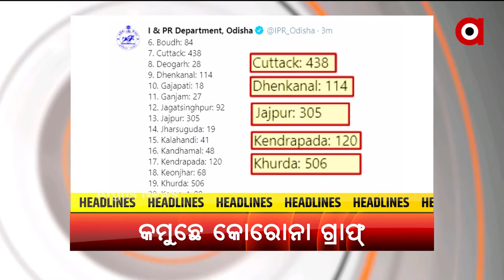Headlines 5 pm | 17 June 2021 | Argus News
ଜୁଲାଇ 31 ଭିତରେ ବାହରବା CBSE ଦ୍ବାଦଶ ରେଜଲ୍ଟ
ରାଏଜନେ ଆଜିନୁ ମୂଲ ହେଲା ଅନଲକ୍ 4.0
ତଲମୁହାଁ ହେଉଛେ କରୋନା ସଂକ୍ରମନ୍
ନକଲି କୋରୋନା ମେଡିସିନ୍ ପ୍ରସଙ୍ଗ
କଟକନା ଭିତରେ ସରଲା ସମ୍ବଲପୁର୍ ପ୍ରସିଦ୍ଧ ଶୀତଲଷଷ୍ଠୀ ଯାତ୍ରା
ଆବାସ ନାଁନେ ହରିଲୁଟ୍
ଆର୍ ରାଏଜ ସାରା ମୌସୁମୀ ବର୍ଷାର ପ୍ରଭାବ୍